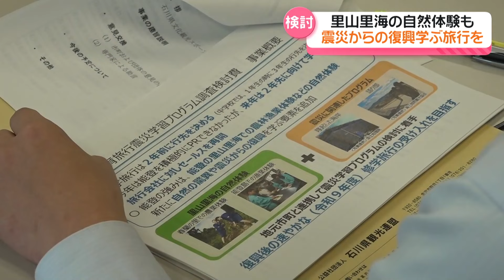【検討会】隆起した海岸の見学…旅館からの避難体験…震災からの復興学ぶ教育旅行の誘致へ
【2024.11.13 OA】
能登半島の復旧・復興を見据え、震災学習を取り入れた教育旅行を誘致するための検討会が13日から石川県輪島市内で始まりました。自治体からはどのような意見が出たのでしょうか。

能登の6つの市町と有識者らが参加した検討会。震災学習のプログラムとして被災した自治体から様々な提案がされました。

七尾市交流推進課・立川 淳 課長
「（和倉温泉の）旅館から避難場所まで仲居さんが連れて避難する体験をして、逃げるときってどんな感じだったんだろうかとか」

輪島市観光課・橘 博章 係長
「（漁港が）何メートルも隆起したところを見せるというのも、修学旅行に来られた皆様に見ていただくのは非常に重要なコンテンツだと思います」

自然の驚異や震災からの復興を学ぶという要素に加え、元々の能登の強みである里山里海を生かした農業や漁業を体験するプログラムも必要だという意見が上がりました。

県観光連盟 コンテンツ造成事業部・西 洋彰 部長
「被災した皆さんの生業の再建といった部分を石川県ならではの災害学習プログラムの一つのテーマとして取り組んでいきたいなと思っていますので、皆さんの生活、復興復旧の度合いに合わせた形で我々も取り組みを進めていく」

県では今年度中にプログラムをまとめ、来年度から誘致に向けたモニターツアーなどを行うとしています。